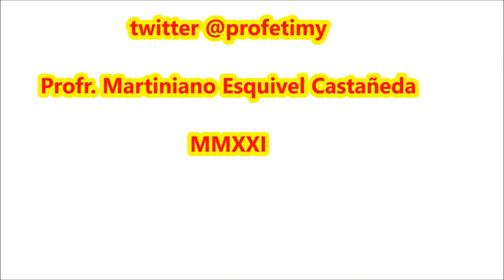"Los Pekes" de Torreón, Coah.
Virgen Peregrina de San Juan. Danza “Los Pekes” de La Col. Plan de Ayala, Torreón, Coah. a 28 de marzo 2021.